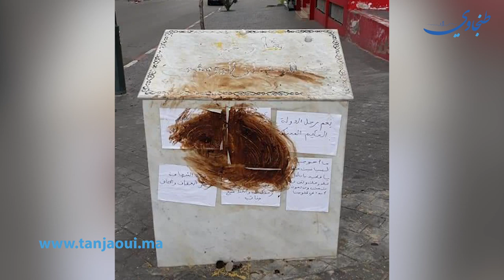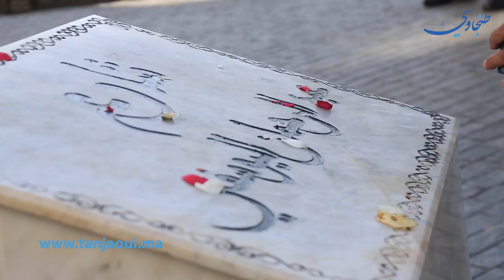قصة تدنيس النصب التذكاري للمجاهد عبد الرحمان اليوسفي بطنجة